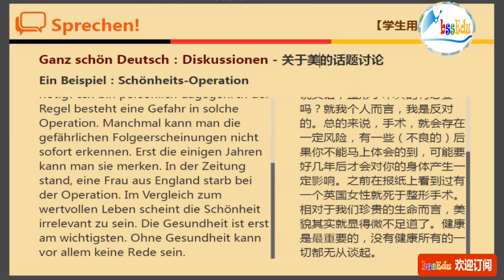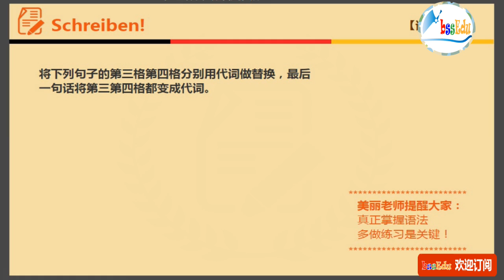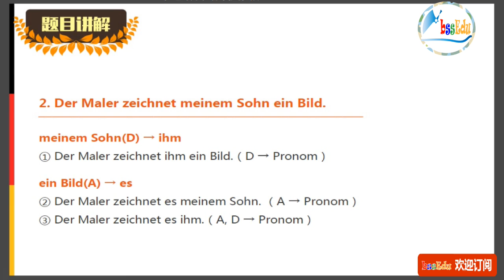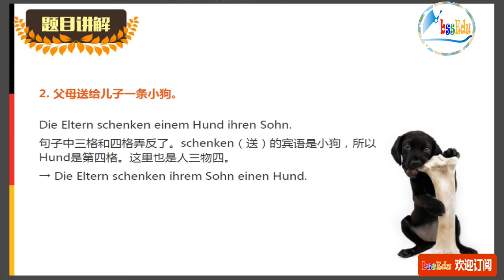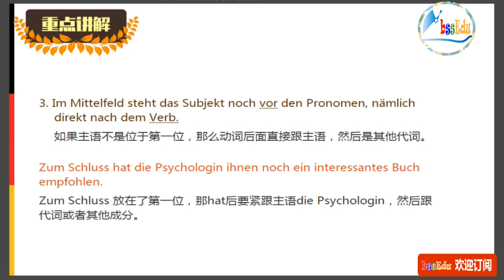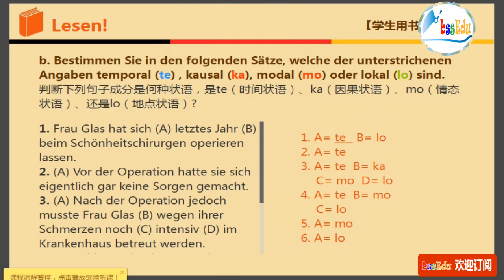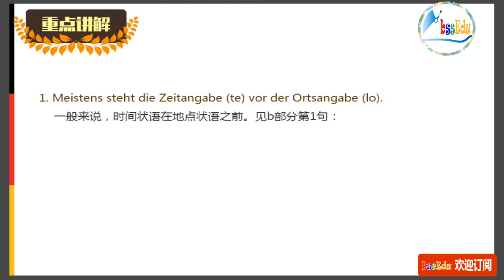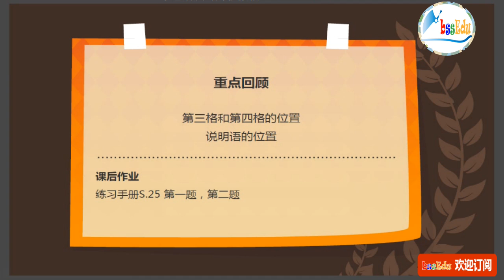走遍德国（欧标德语B2）- 第17课